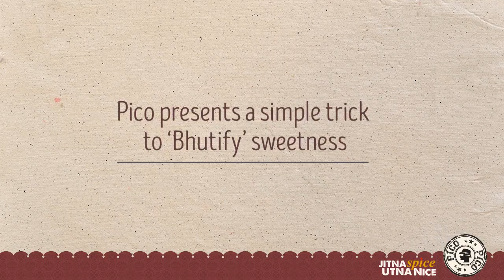Bhut Jelly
For all the spice lovers,here's an easy way to make home-made spicy jellies with PICO Bhut Jolokia hot sauce!